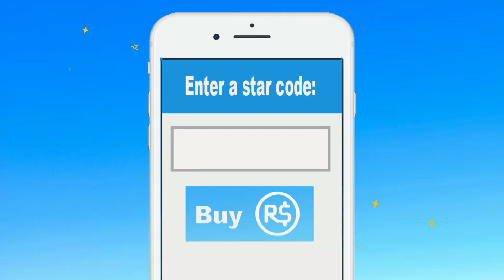Roblox | Build To Survive Or Die!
Hey guys, welcome to Gaming with Daisy! Today Daisy is in Roblox Build to Survive or Die! This is a very simple, but super fun game. The players build walls and forts and try to survive waves of zombies, robots, aliens, and other baddies. How long can Daisy survive?